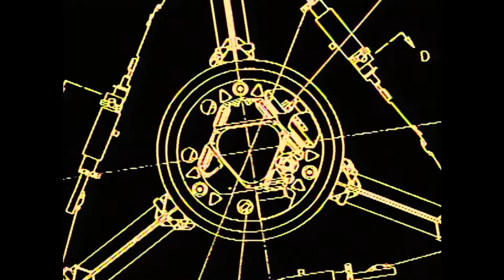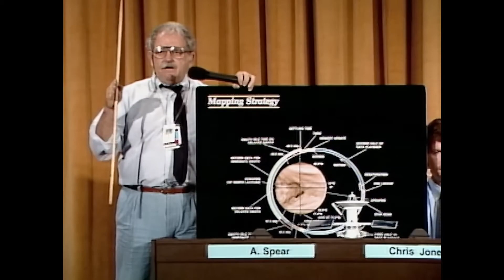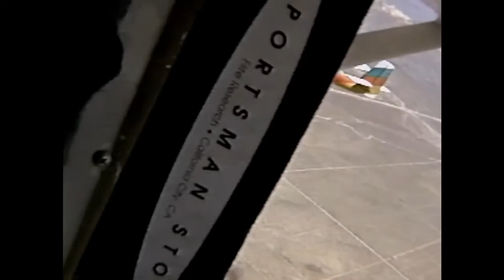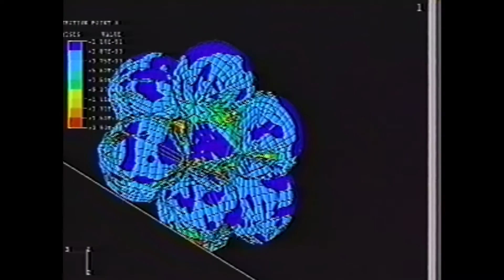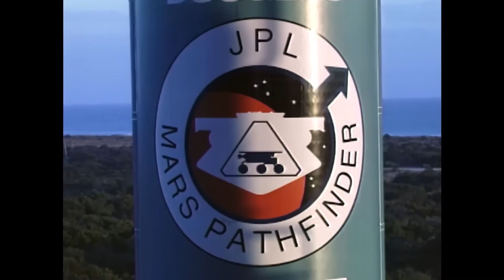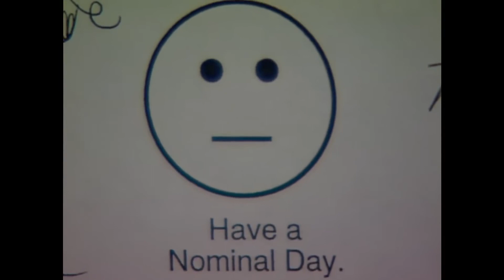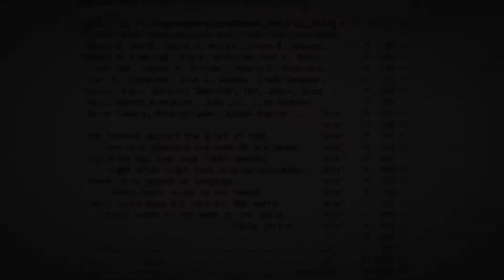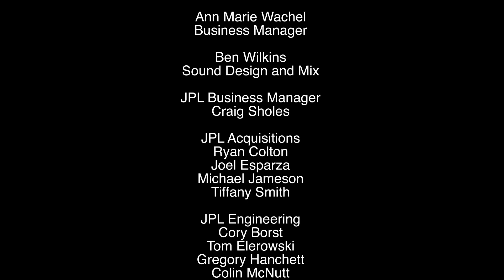JPL and the Space Age The Pathfinders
It started with JPL agreeing to land something on Mars – cheaply – and do it in a radically different way. This is how the era NASA called “Faster, Better, Cheaper” began. The documentary film “The Pathfinders” tells the story of a small group of engineers at NASA’s Jet Propulsion Laboratory who did not heed warnings that the audacious challenge of landing on Mars with airbags would likely not be a career-enhancing move. From relying on a parachute that could not be tested in a way to match the Martian atmosphere to receiving the late addition of an unwanted rover that wouldn’t have looked out of place in a toy store, the Mars Pathfinder mission was a doubter’s dream, taken on by a mostly young group of engineers and scientists guided by a grizzled manager known for his maverick ways. “The Pathfinders” retraces the journey of this daring mission to Mars that captured the imagination of people around the world with its dramatic landing and its tiny rover – the first wheels ever to roll on Mars. Documentary length: 60 minutes

NASA's mission is to pioneer the future in space exploration, scientific discovery and aeronautics research. To do that, we have worked around the world -- and off it -- for more than 50 years, searching for answers to fundamental questions about our place in the universe. We're exploring space and discovering Earth. Join us for this exciting and important journey.

The National Aeronautics and Space Administration is America’s civil space program and the global leader in space exploration. The agency has a diverse workforce of just under 18,000 civil servants, and works with many more U.S. contractors, academia, and international and commercial partners to explore, discover, and expand knowledge for the benefit of humanity. With an annual budget of $23.2 billion in Fiscal Year 2021, which is less than 0.5% of the overall U.S. federal budget, NASA supports more than 312,000 jobs across the United States, generating more than $64.3 billion in total economic output (Fiscal Year 2019).
At its 20 centers and facilities across the country – and the only National Laboratory in space – NASA studies Earth, including its climate, our Sun, and our solar system and beyond. We conduct research, testing, and development to advance aeronautics, including electric propulsion and supersonic flight. We develop and fund space technologies that will enable future exploration and benefit life on Earth.
NASA also leads a Moon to Mars exploration approach, which includes working with U.S. industry, international partners, and academia to develop new technology, and send science research and soon humans to explore the Moon on Artemis missions that will help prepare for human exploration of the Red Planet. In addition to those major missions, the agency shares what it learns so that its information can make life better for people worldwide. For example, companies use NASA discoveries and technologies to create new products for the public. To ensure future success for the agency and the nation, NASA also supports education efforts in STEM with an emphasis on increasing diversity in our future workforce.
The term "astronaut" derives from the Greek words meaning "space sailor," and refers to all who have been launched as crew members aboard NASA spacecraft bound for orbit and beyond. The term "astronaut" has been maintained as the title for those selected to join the NASA corps of astronauts who make "space sailing" their career profession.